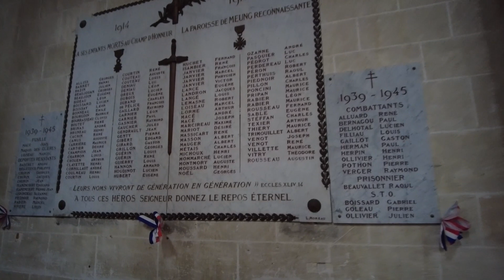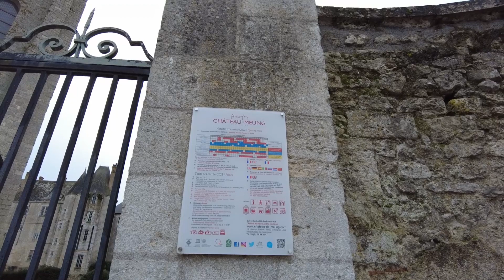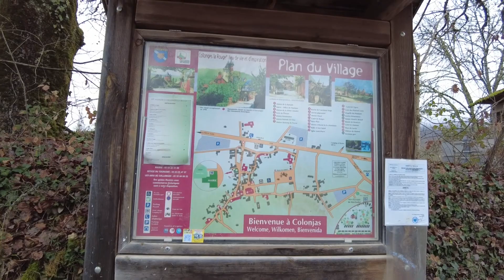Meung sur Loire et Collonges la rouge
retour vers le Portugal